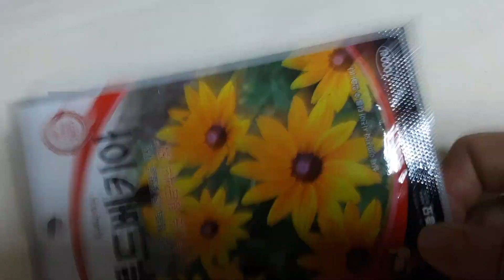폴카의정원 루드베키아 씨앗 폴카정원연구소 polka's garden story